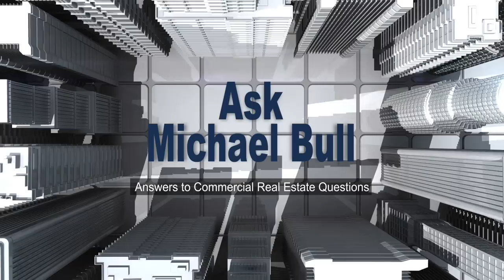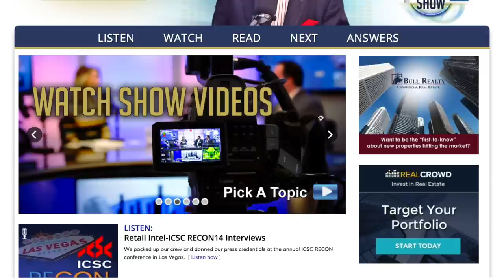When leasing office space do I need a tenant representative if I have a good lawyer?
A listener asks: When leasing office space do I need a tenant representative if I have a good lawyer?

"Ask Michael Bull" is a commercial real estate FAQ video series featuring a new video posted each business day.

Michael Bull, CCIM is a thirty year industry veteran, CEO of Bull Realty, a U.S. commercial real estate sales, leasing and advisory firm headquartered in Atlanta, and host of the nationally syndicated Commercial Real Estate Show.